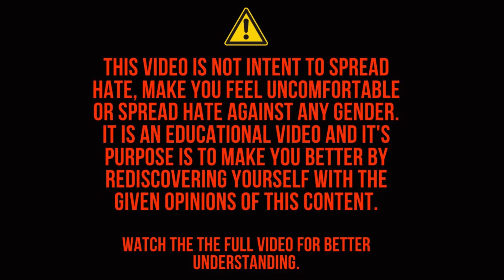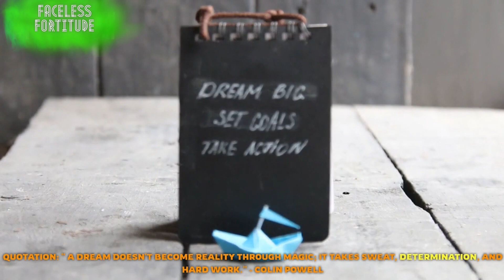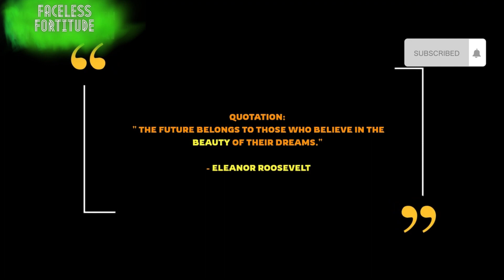The Magnificent Power of DREAMS | Ignite Your Vision | Embrace Your Purpose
B-Roll Footage taken from Story Blocks.